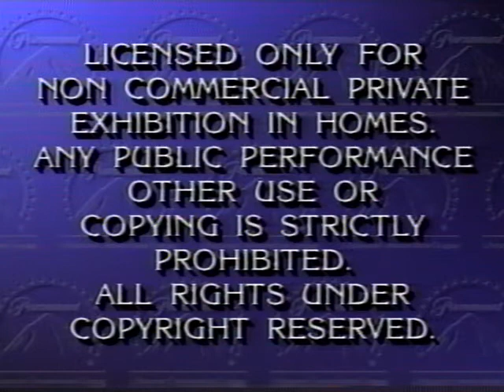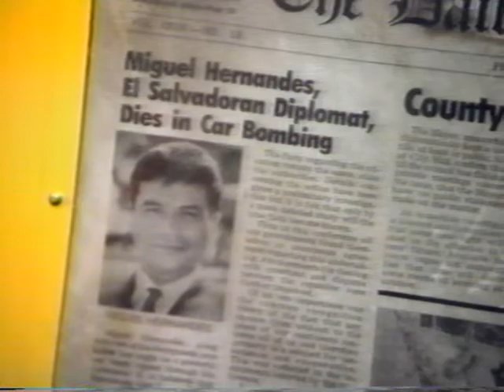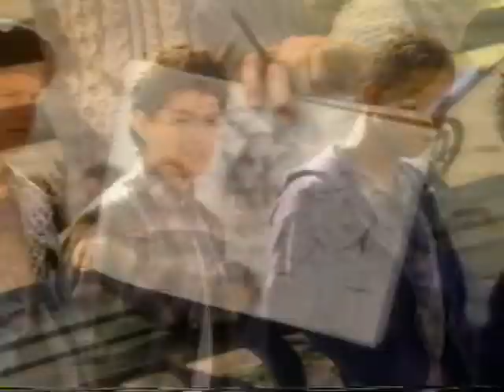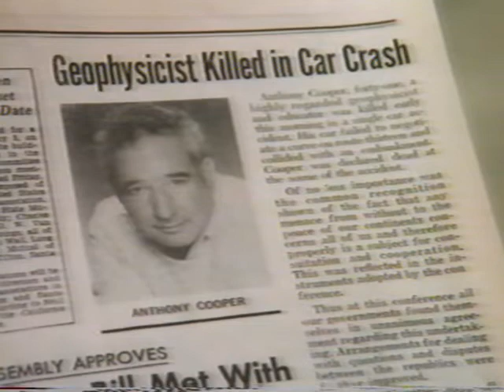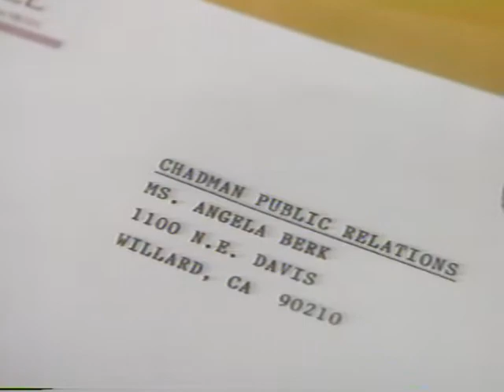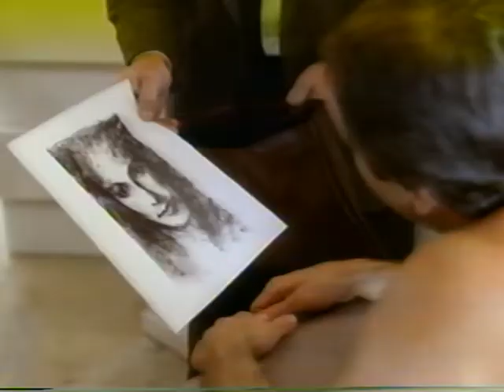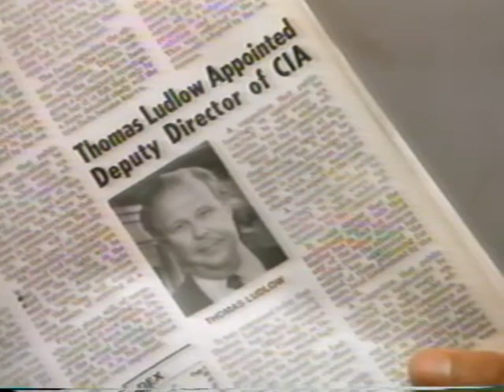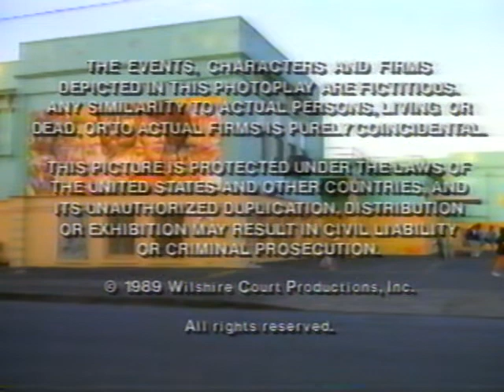"Spy" VHS Full TV Movie - 1989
"CIA agent Richard Berk (Bruce Greenwood), a broken man ever since his wife, Angela (Catherine Hicks), left him, decides to disappear. His superior and friend, Tony Cooper (Michael Tucker), helps by bringing him to a cosmetic surgeon who will change his identity. One year later, Richard finds out that both Tony and the doctor are dead, and he fears that his knowledge about certain agents' misdeeds in Central America may be making him a target. He tries to warn Angela that she may be in danger."